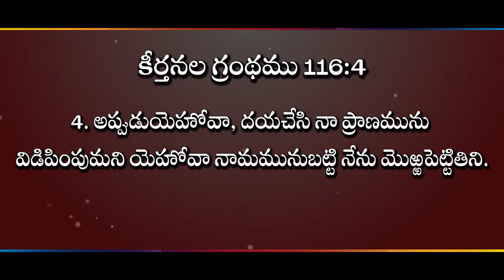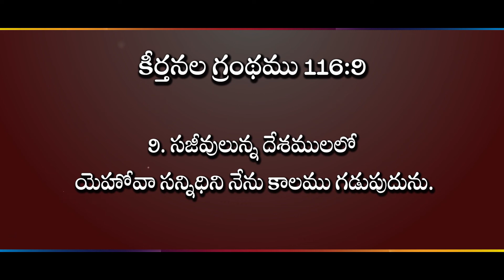మరణము నుండి కన్నీళ్లు విడవకుండా II (07.07.22) by Rev. Dr. M. Isaac ll Zion Worship Centre ll